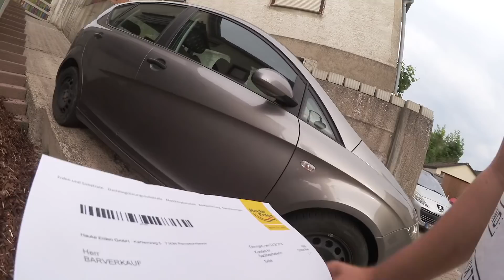Neuer Spielplatz für Die Krabbelmäuse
Stimmt jetzt für mich ab bei der WVP18 einfach meinem Name eintragen ( Christienco ) euer lieblingswerk von mir und erklären warum ihr mich da oben auf der Bühne sehen wollt und abschicken
Mein eigener Shop

Meine Website

SCHICK MIR FANPOST:

Christienco
‪Postfach 02‬
‪74178 Obersulm‬
Unterstützt von
Mein gesamtes Equipment:

Mein Handy

Meine Kamera

Mein Pc

Mein Ipad

Meine Uhr

Mit dem Program Schneide ich

Mein Klipp Mikrofon